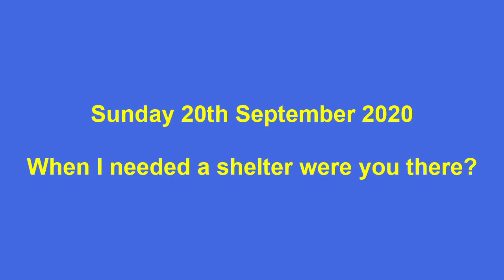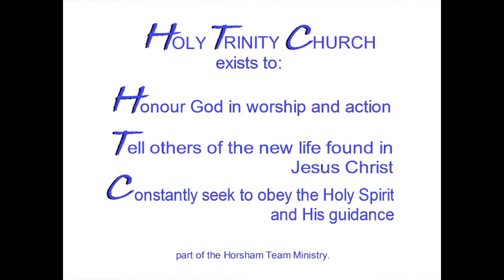Morning Worship - When I needed A Shelter -Sunday 20th Sept 20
Morning worship with hymns to support the homeless charity Shelter from Holy Trinity Church, Horsham, West Sussex